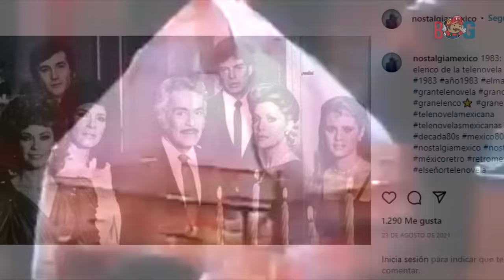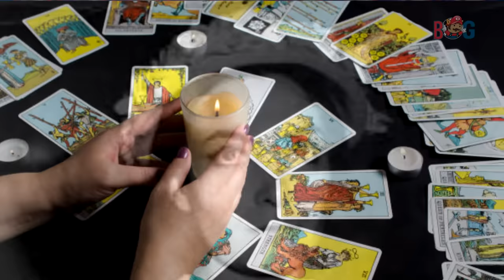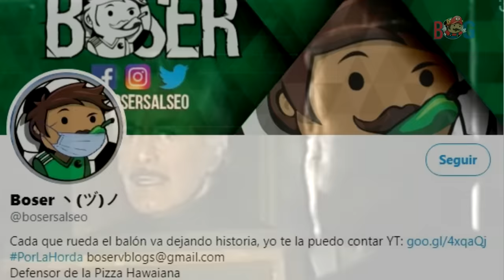El Maleficio, la telenovela maldita, Boser Geek